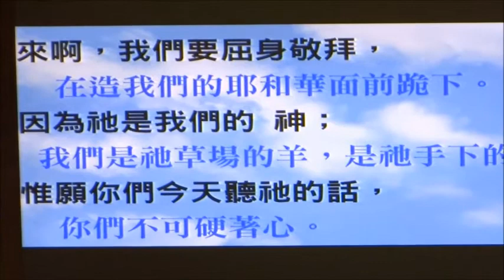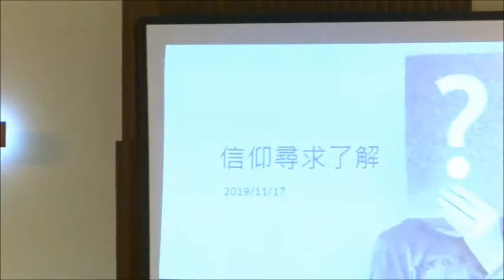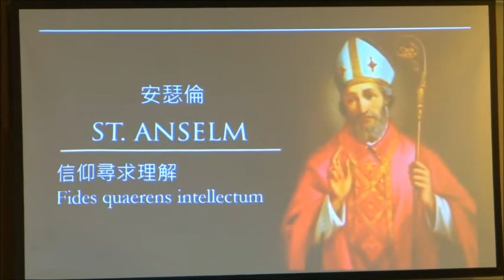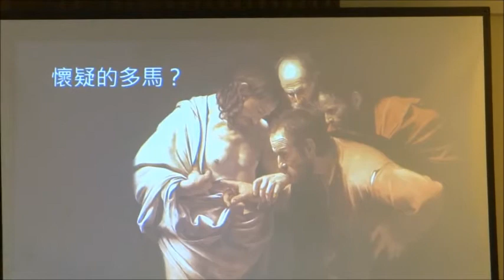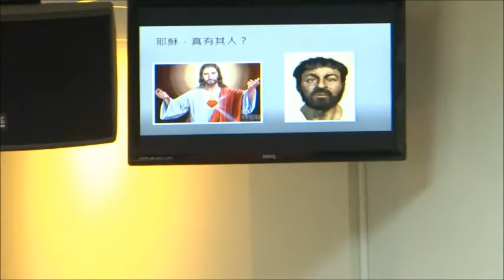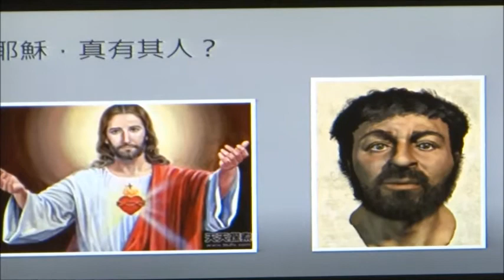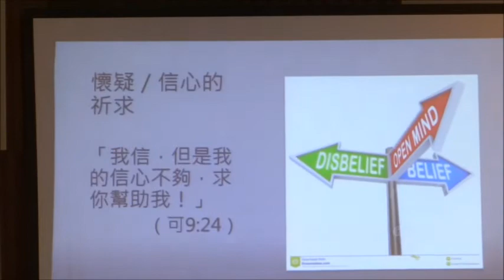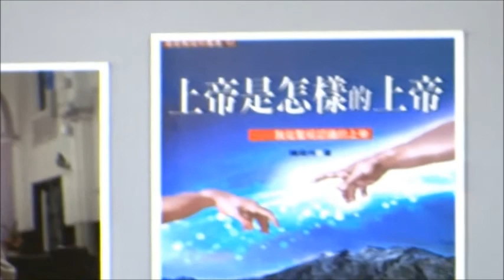信仰尋求了解 (南崁多加教會 鄭君平牧師講道)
20191117 南崁多加教會 鄭君平牧師講道
聖經 約翰福音二十章24~29節  司會 陳曉煒牧師
20:24 那十二個門徒中，有稱為低土馬的多馬；耶穌來的時候，他沒有和他們同在。
20:25 那些門徒就對他說：「我們已經看見主了。」多馬卻說：「我非看見他手上的釘痕，用指

頭探入那釘痕，又用手探入他的肋旁，我總不信。」
20:26 過了八日，門徒又在屋裡，多馬也和他們同在，門都關了。耶穌來，站在當中說：「願你

們平安！」
20:27 就對多馬說：「伸過你的指頭來，摸( - 原文是看)我的手；伸出你的手來，探入我的肋旁

。不要疑惑，總要信！」
20:28 多馬說：「我的主！我的上帝！」
20:29 耶穌對他說：「你因看見了我才信；那沒有看見就信的有福了。」